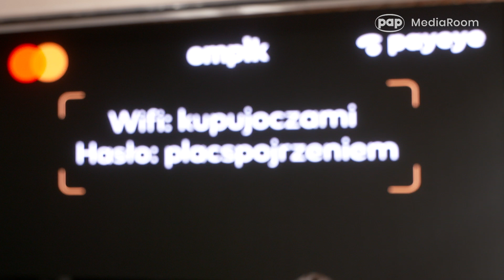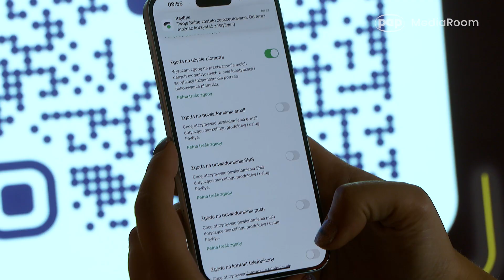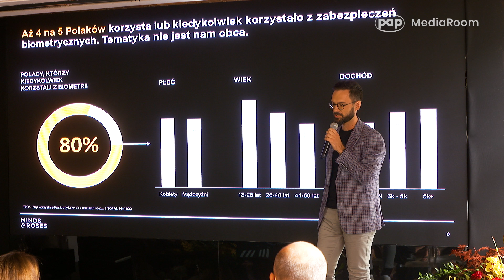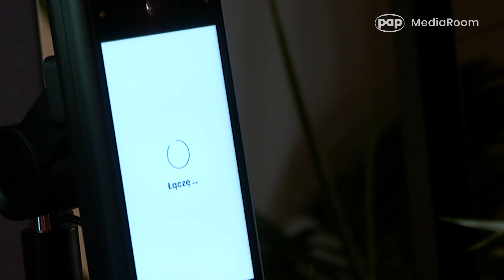W Empiku, jak w Star Treku, będzie można zapłacić okiem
12 czerwca w pięciu Empikach w całej Polsce rusza pilotażowy program płatności biometrycznych, opartych o fuzję biometrii tęczówki oka i twarzy. Dostawcą tego rozwiązania jest fintech PayEye we współpracy z Planet Pay. To pierwszy w Europie pilotaż płatności biometrycznych w ramach programu Mastercard Biometric Checkout.